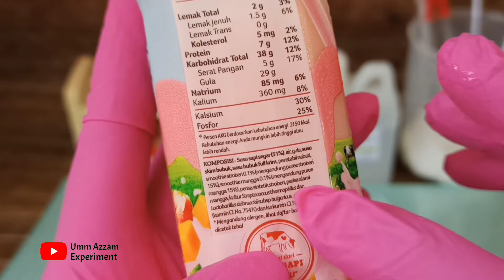Zoom 1000X Cimory Yogurt Drink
zoom 1000x,kin bulgarian yogurt,zoom yakult,bakteri baik,lic experiment,yogurt drink,zoom air susu ibu,asi vs susu formula,zoom 1000x susu formula,teh rasa yogurt pertama diindonesia,cara beli teh yogurt,beli teh yogurt dimana,merk merk yogurt yang ada di indonesia,zoom 1000x kin bulgarian yogurt,fiki naki dayana part 4,apakah asam lambung boleh minum yakult,apakah asam lambung boleh minum yoghurt,yoghurt boleh untuk asam lambung,apakah yoghurt aman untuk asam lambung,asam lambung minum yakult,asam lambung minum yogurt,khasiat yoghurt untuk tubuh,minum yakult saat asam lambung,manfaat yoghurt untuk kesehatan,manfaat yakult untuk tubuh manusia,manfaat yakult dan pisang,manfaat minum yogurt setiap hari,nutrisi pada susu,fermentasi pakan kambing,yoghurt untuk diet,probiotik untuk lele,keju mozzarella meleleh,kalori susu cimory,zoom susu uht,milk under microscope,susu di mikroskop,zoom susu ibu,zoom 1000x asi,air susu ibu,zoom bakteri yakult